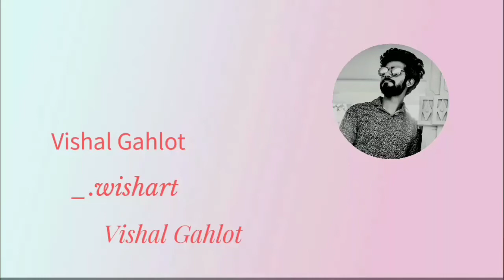commission art work || vishal Gahlot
commission Pencil Drawing Time-Lapse
On this channel I share timelapse video and tutorials of my pencil drawings. I hope you can learn something from it.

realistic art work
vishal gahlot art work
life on a paper
life on a paper vishal gahlot
how much I earned for commission artwork
can I draw commission artwork
my first commission artwork
how to get commission artwork

Materials:-
Artline pencil
kneaded eraser
blending stamp
soft brush